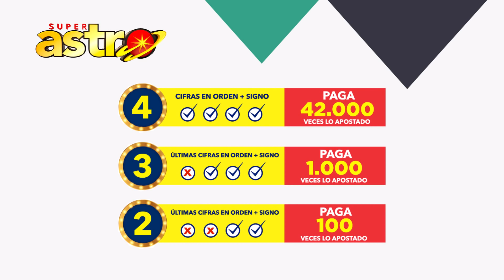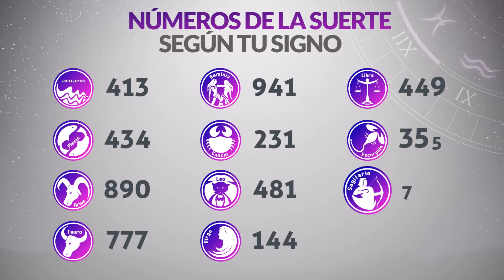Resultado de ASTRO SOL del Miércoles 8 de Septiembre de 2021 | SUPER ASTRO 😱💰🚨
Resultado de Astro Sol Miércoles 8 de Septiembre de 2021
Astro sol del ocho de septiembre
Super Astro del ocho de septiembre
Chance Chances
loteria loterias
Resultado de Astro Sol ocho de septiembre
Ultimo resultado del sorteo de Astro Sol
SUPER astro
loteria astro
invierte
resultados gana
loterias gana